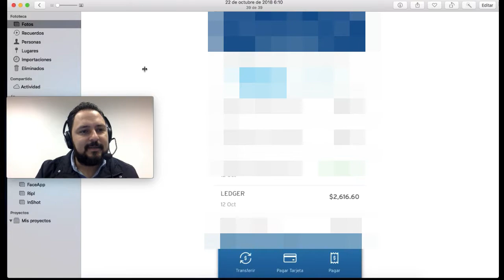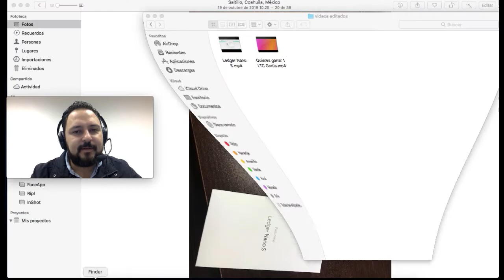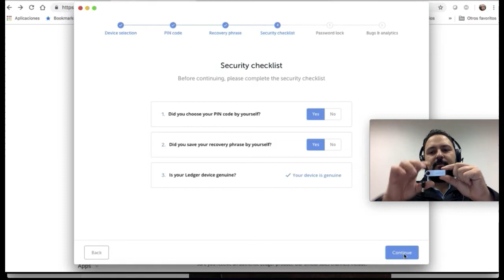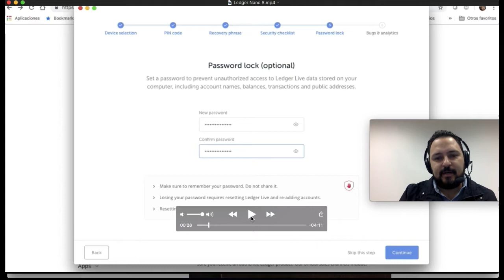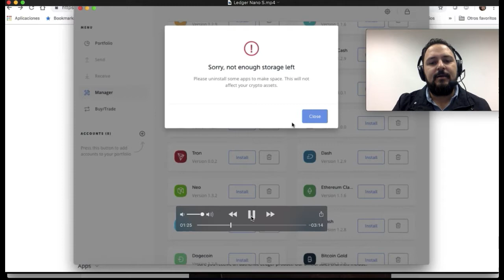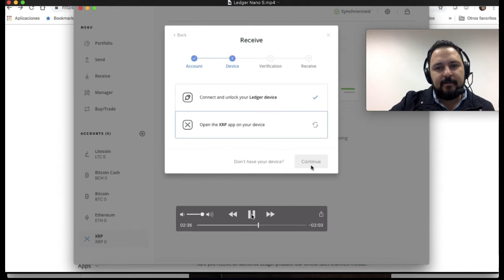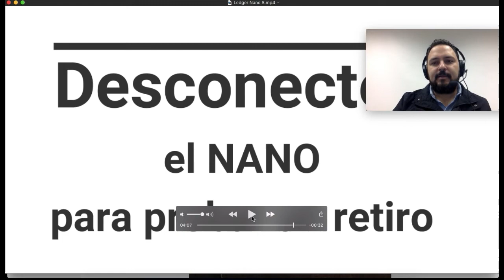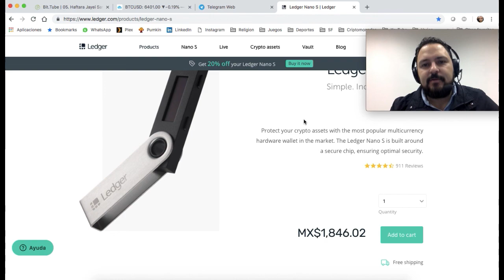Nano Ledge Compra desde Mexico y Tutorial de instalacion y Uso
Pagina Oficial: buscandoCryptoDinero.com
Canal Bit.Tube:  bit.tube/buscandoCryptoDinero